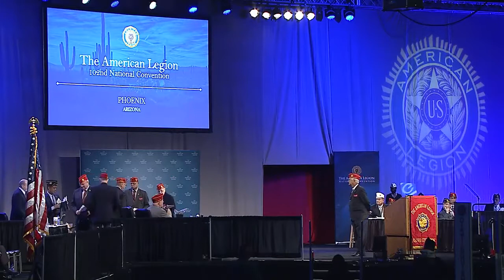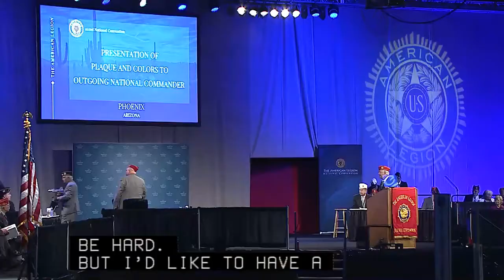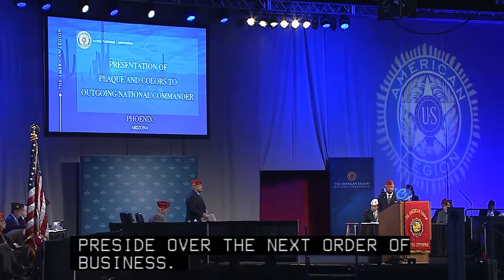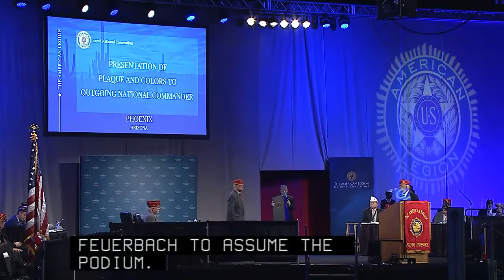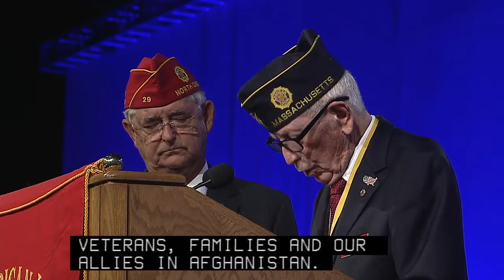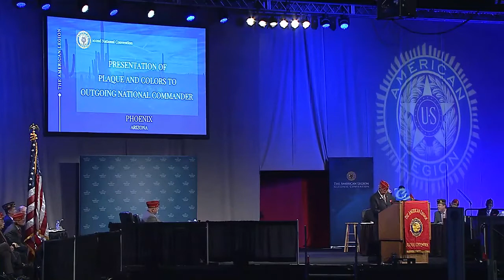American Legion bids farewell to National Commander Oxford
After an historic two-year term, National Commander James W. “Bill” Oxford and his leadership team prepares to step down during the 102nd American Legion National Convention at the Phoenix Convention Center in Phoenix, Ariz.